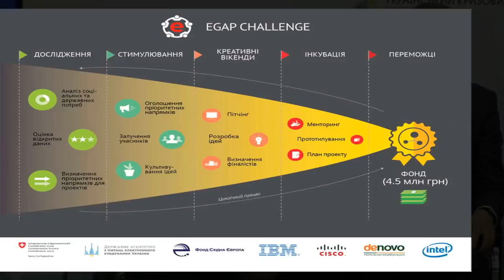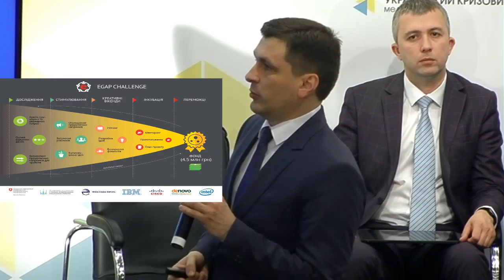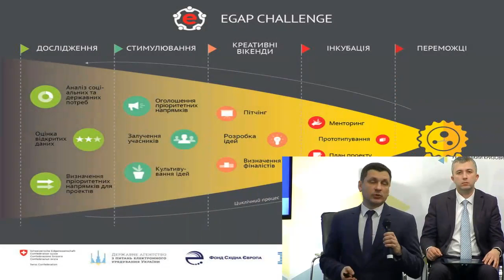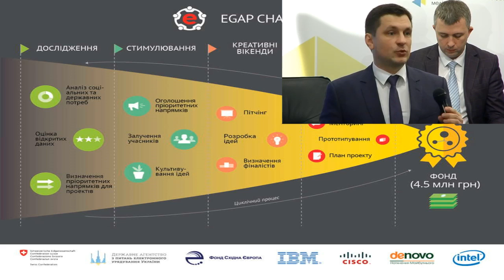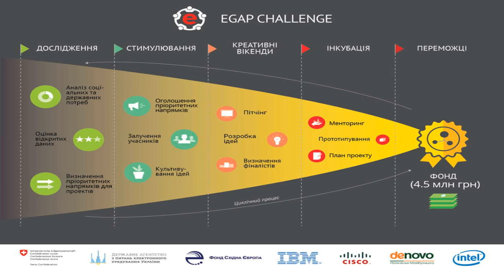Конкурс ІТ-проектів з е-демократії EGAP CHALLENGE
14 квітня стартував перший в Україні конкурс ІТ-проектів з е-демократії EGAP CHALLENGE, мета якого – створити нові інструменти, що допоможуть громадянам отримувати нові якісні сервіси, ефективно взаємодіяти та безпосередньо впливати на владу, а владі – досягти нового рівня прозорості та ефективності. Стартовий фонд підтримки IT-проектів на складає 4,5 млн грн. та внесок від бізнес-партнерів конкурсу.

Гості УКМЦ:
Олександр Риженко, голова Державного агентства з питань електронного урядування України;
Віктор Лях, президент Фонду «Східна Європа»;
Пенко Дінев, директор IBM Україна;
Валерій Фіщук, регіональний менеджер представництва Cisco в Україні;
Валерій Макаренко, директор з проектного виробництва De Novo;
Олена Корнієнко, директор з розвитку бізнесу Intel в Україні, Білорусі та Молдові.

EGAP CHALLENGE спрямований на розвиток е-демократії шляхом розробки інноваційних ІТ-рішень, що базуватимуться на потребах і запитах суспільства. Визначивши найбільш важливі сфери інтервенції, організатори конкурсу в першу чергу сфокусуються на підтримці інструментів, що допоможуть покращити взаємодію влади та громадян. Наприклад, сервісів, через які громадяни зможуть вирішувати питання, які турбують кожного: об’єднуватись для вирішення соціальних проблем та питань благоустрою; відслідковувати, куди саме витрачаються бюджетні кошти; долучатись до планування витрат бюджетів. Пілотними майданчиками для проведення конкурсу є Вінницька, Дніпропетровська, Волинська та Одеська області.
Формат конкурсу складатиметься з кількох етапів: оголошення конкурсу в регіонах та відповідне навчання для зацікавлених команд, потім в рамках креативних вікендів проходитиме презентація та відпрацювання проектів, визначення ідей-переможниць, які команди потім доопрацьовуватимуть з менторами перед фінальною презентацією на національному етапі. Внесок бізнес-партнерів конкурсу передбачає надання продуктів та послуг компанії, експертної підтримки та менторингу. Перші креативні вікенди для відбору команд заплановані на червень 2016 року (за новинами та оголошеннями в рамках конкурсу слідкуйте на

EGAP CHALLENGE – одна з ініціатив програми «Електронне врядування задля підзвітності влади та участі громади» (EGAP), що реалізується Фондом Східна Європа, Фондом Innovabridge, Державним агентством з питань електронного урядування та партнерами за підтримки Швейцарської Конфедерації. Програма спрямована на використання новітніх інформаційно-комунікаційних технологій (ІКТ), що допомагатимуть вдосконалити якість врядування, покращать взаємодію влади та громадян та сприятимуть соціальним інноваціям в Україні.